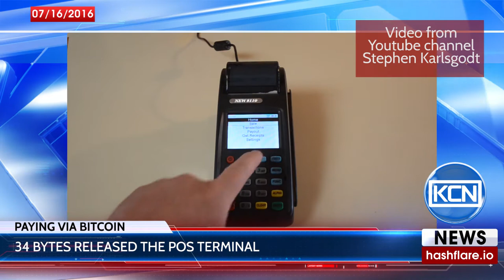KCN NEWS Digest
Canadian Bank ATB, Ripple Labs Inc. and SAP European Company send first international interbank blockchain payment to Germany’s ReiseBank. ATB successfully transferred 1000 Canadian dollars to ReiseBank using a network built on SAP technology and Ripple’s pioneering network of enterprise blockchain solutions. According to SAP news, the transaction was completed in 20 seconds.
34 Bytes LLC announces new point-of-sale terminal, offers merchants a chance to win a free fully functioning unit. The project has entered the beta testing phase. Merchants taking part in the beta launch will get to use the POS terminal for free.
The Expanse Project released a proof of concept version of its revolutionary decentralized governance services platform, Borderless. Tech, says prnewswire.com. Borderless. Tech is a coalition of globally accessible governance services forged out of smart contracts housed on the Expanse blockchain.